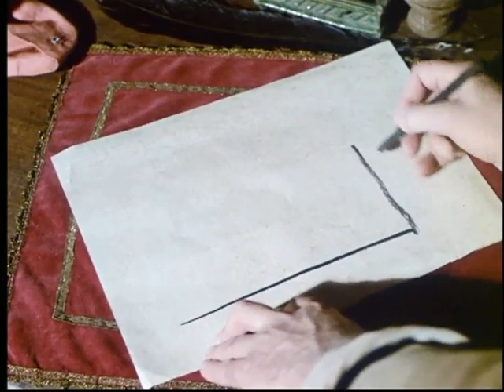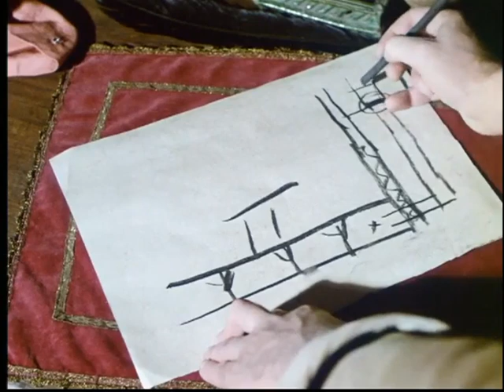Mini-série D'Artagnan 1969 époque 3/4 : Le Vengeur avec Dominique Paturel François Chaumette